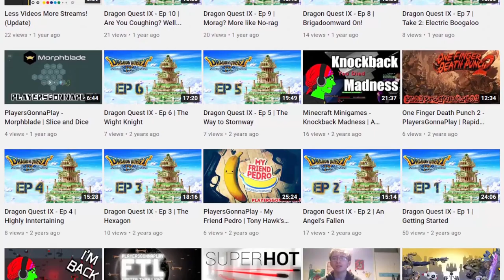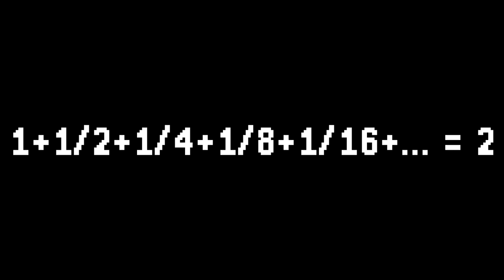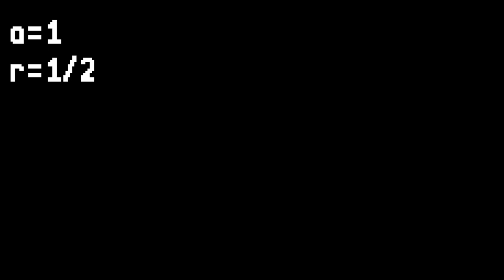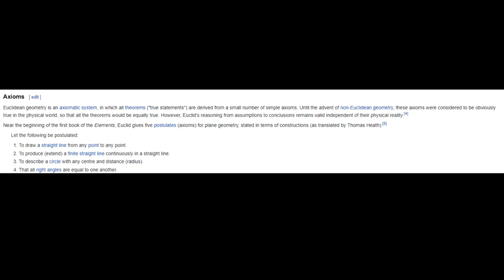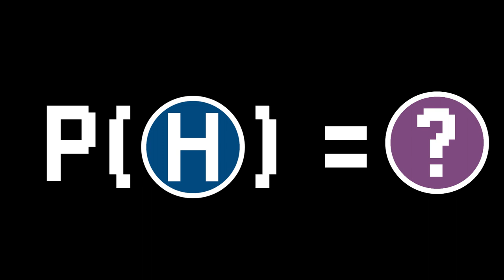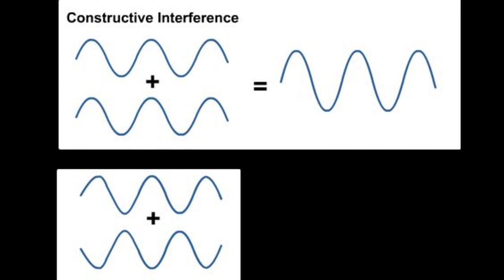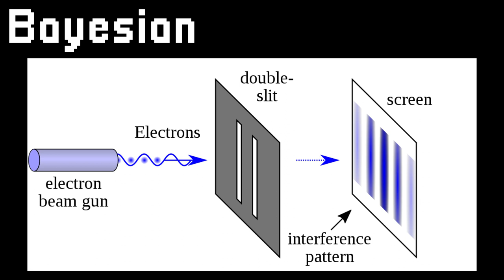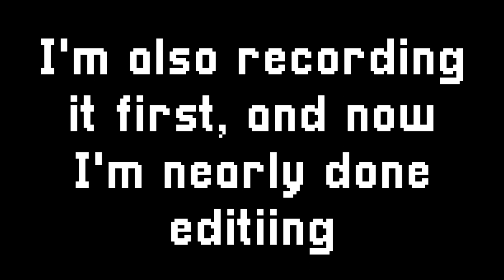The Unexpected Connections in Mathematics (3B1B SoME1 Entry)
So, this is different huh?
In this video I explain a little bit about 3 different topics in maths, Series, Statistics and Quantum Mechanics that all share a similar result.
I didn't get the chance to go as in depth with this as I wanted, and a lot of the stuff, especially at the end, I oversimplify and probably make a fair few mistakes, so take everything I say about Quantum Mechanics with a large heap of salt. I didn't get the time to fully research this, and it's just based on what personal knowledge I had when I made it, and maybe in the future I'll be able to come back to this and explain certain parts in a better way or with more detail.
Anyway, regardless of all of that, I hope you enjoy what I present here, and if it inspires you to look further into the discussed fields, or to find shared results in others, then this video has served its main purpose.

This video was made as apart of 3Blue1Brown's Summer of Mathematical Exposition 1 (SoME1), which is a competition designed to promote the creation of educational content focusing on the field of maths. If you wish to know more information, you can watch 3Blue1Brown's video on it.